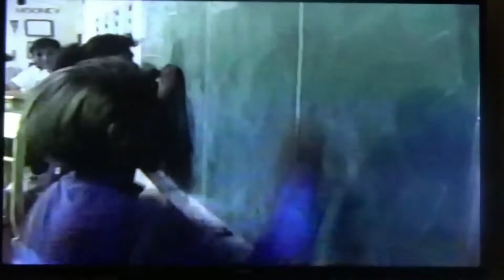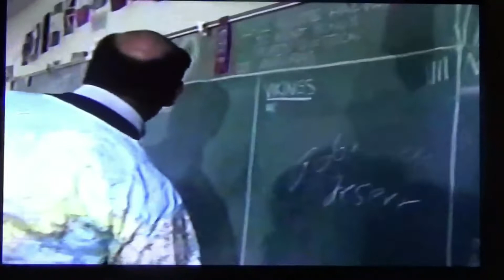Mooney's Class on TV News 29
McFarland High School - News 29
June 7, 1991 - Bakersfield, CA
Edward Mooney Jr.